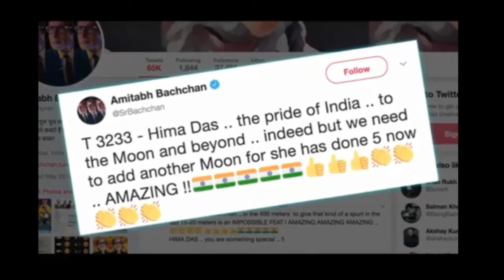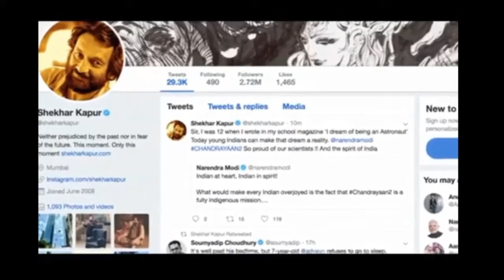Shekhar Kapoor Called Hima Das "SUPERGIRL"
Actors Anil Kapoor, Rajkummar Rao, Bhumi Pednekar, Anushka Sharma and filmmaker Shekhar Kapur were among numerous Bollywood congratulated ace sprinter Hima Das for clinching five gold medals in Europe over the month of July